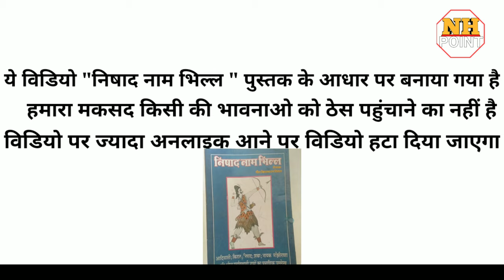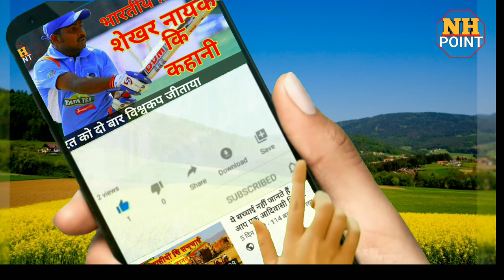शिव कौन है |भगवान शिव भील थे| भगवान शंकर कौन थे।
पुराणों व विभिन्न प्रकार की पुस्तकों के आधार पर ये विडियो बनाया गया है भगवान शिव आदिवासी भील होने के के तथ्यों के साथ
विडियो का मकसद
किसी को ठेस पहुंचाने का नहीं है bhil tribe